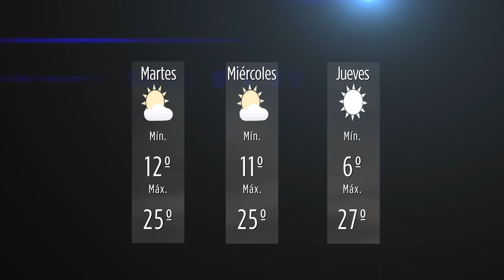Clima lunes 04 de enero de 2021